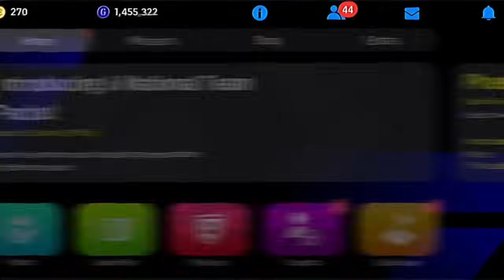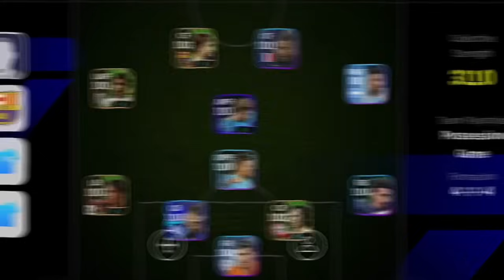How To Train 102 Rated L. Messi In eFootball 2024